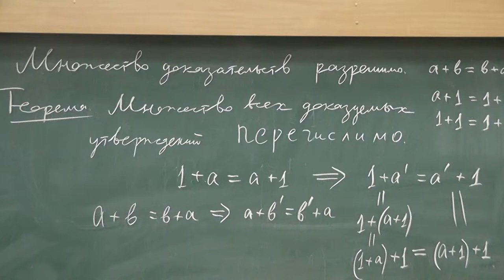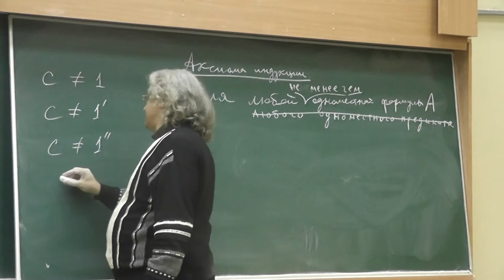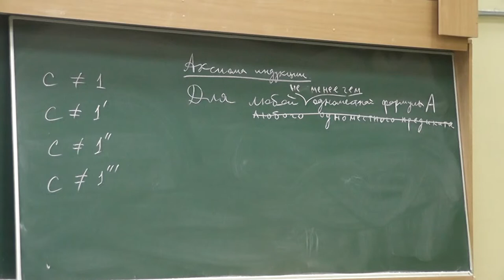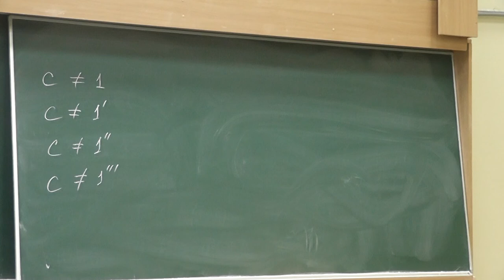13 Нестандартная модель арифметики Пеано